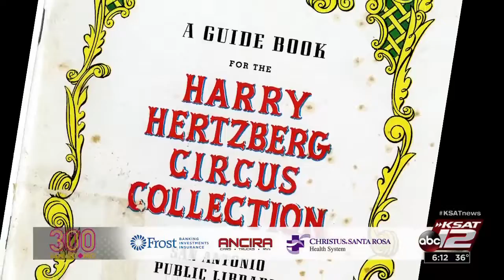SA300: 300 San Antonians: Harry Hertzberg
For many years, the circus was America’s favorite pastime for adults and kids of all ages. But for one San Antonio attorney, it was more than jus entertainment, it became a collection and hobby.